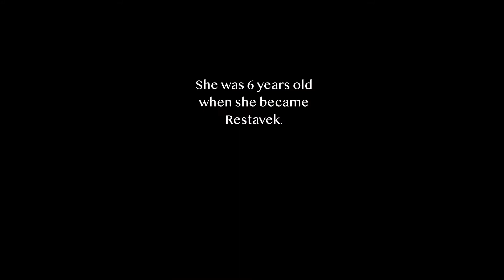Survivors of domestic servitude share their experience - Restavek - Ayiti Now Corp -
These five women shared their experiences with domestic servitude aka Restavek in Haiti.

While at the hosting family, is the Restavek parents' hope for their children to have a better life and more opportunity. In reality, a Restavek is a child with a socioemotional living condition consisting of individual isolation, social marginalization, neglect, abuse, and exploitation. School, food, workload, or even where they sleep are all variables out of their control. They often endure emotional, physical, and sexual abuse. Restaveks suffer a terrible subjugation that denies their freedom to develop personally and professionally.

There is always a clear power difference between Restaveks and hosting family members. There is always a clear line that identifies them as servants and inferior to anyone else in the family. The hosting family constantly reminds them that they are Restaveks.

Restaveks are expected to perform difficult house chores that usually young children are not capable of accomplishing. As a result, hosting guardians abuse their Restaveks physically when they do not perform house chores as expected. These girls are beaten every time they do not do something right. The majority have permanent scars on their backs, necks, arms, legs, and heads. Restavek are as young as 6 years old and the majority are 13 years old.